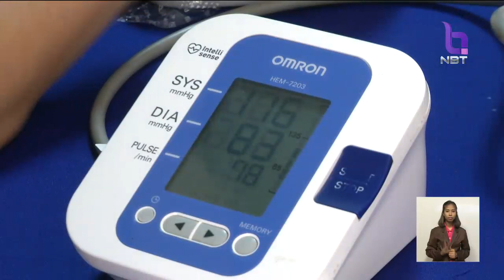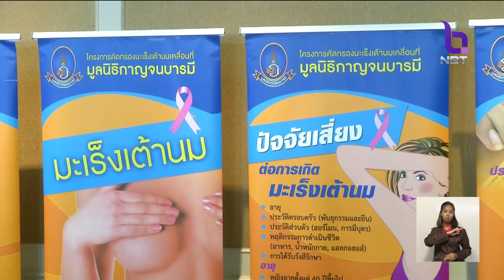'กรมประชาสัมพันธ์'เปิดกิจกรรมให้บริการตรวจคัดกรองมะเร็งเต้านมฟรี ถึง10ต.ค.นี้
กิจกรรมครั้งนี้ มีการให้ความรู้เบื้องต้นในการตรวจเต้านมด้วยตนเอง และเปิดให้บริการตรวจคัดกรองมะเร็งเต้านม ถึงวันที่ 10 ตุลาคม นี้ บริเวณห้องโถงชั้น 1 หอประชุมกรมประชาสัมพันธ์  โดยไม่เสียค่าใช้จ่าย